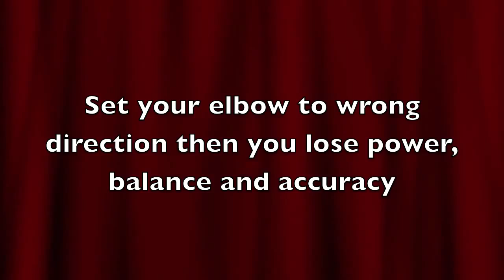Badminton Smash Skill (3) The best way to lose power and accuracy in Smash (Type 1) for lefties